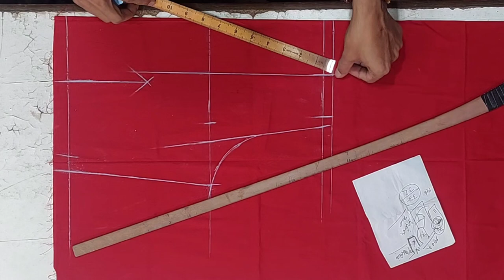ব্রাকাট ব্লাউজ কাটিং সকল মাপে কাটতে পারবেন bracut blouse cutting tutorials bangla